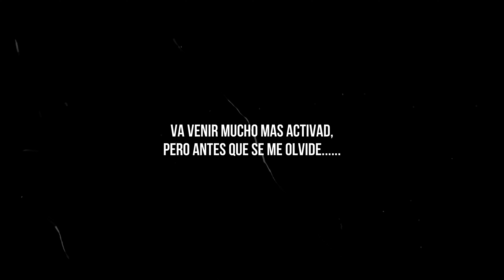TE GUSTARÍA UNA RETA(CHAMUSCA) CON NOSOTROS ?😱 TE ESPERAMOS ..!!!!!